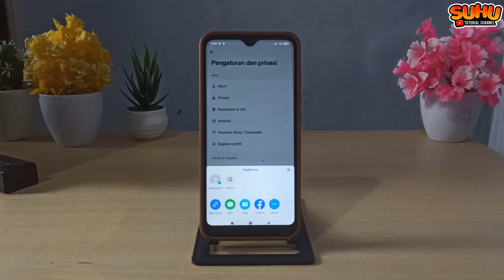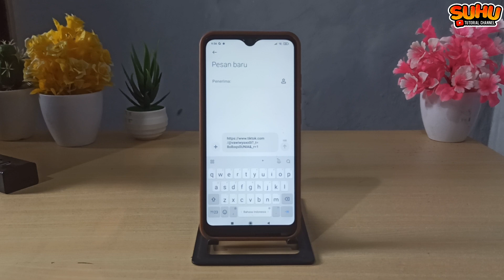Cara Mengambil Link Tiktok Kita Sendiri Terbaru 2024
Di video kali ini saya akan membahas Cara Mengambil Link Tiktok Kita Sendiri Terbaru 2024

AKUN TIKTOK MURAH FOLLOWERS REAL INDONESIA I BISA LIVE STREAMING